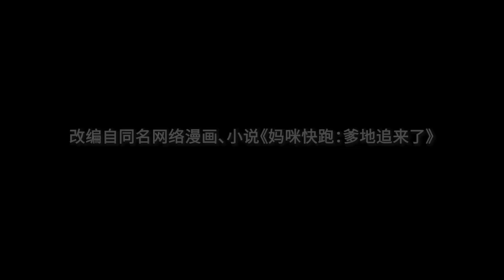【ENG SUB】 妈咪快跑：爹地追来了 | Mum, Run, Dad is Coming | 第155集 妈咪，他们好凶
妈咪快跑：爹地追来了 | Mum, Run, Dad is Coming

※ 阴差阳错的欢爱，她被推向了一个极其神秘尊贵的男人，不得不选择带球落跑。几年后，她带小包子华丽上线！小包子作为男子汉，最大的梦想就是替他家小仙女找一个身高一米九，胸口八块肌，全球富豪榜第一的完美老公！ “妈咪，这个男人怎么样？”小包子指着放大版的自己。 “女人，带着我的种跑了这么久，该回来认错了吧！”男人霸气出现！林芷不但被抢了孩子，就连心也没守住！

※ She was forced to leave after an accidental encounter. A few years later, she returned with her lovely son! But on the day she returned, she annoyed the cold and handsome chief executive. What shocked her even more was that the president and his son looked exactly the same! After the domineering man appeared, Lin zhi not only had her son be taken away, but also her heart!